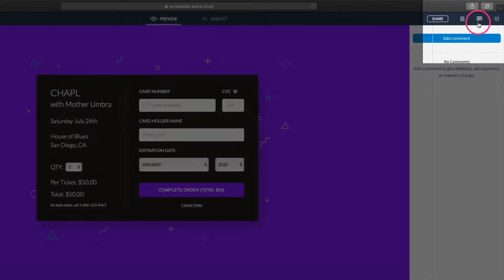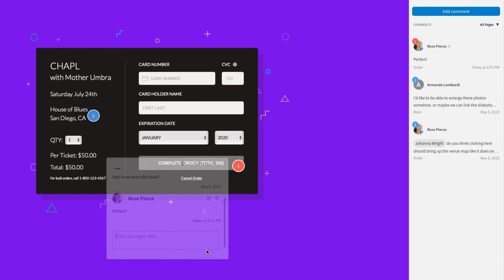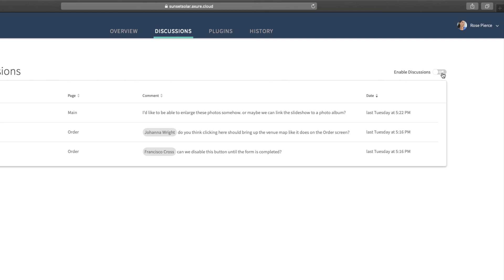Axure Cloud Discussions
In this video, you'll learn how to give and collect feedback on Axure Cloud–hosted projects using the Discussions feature.